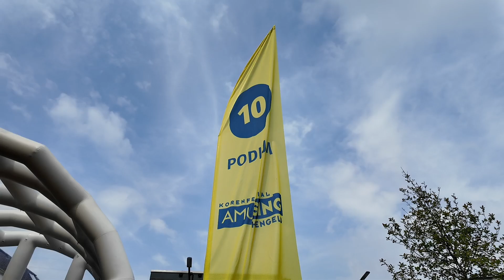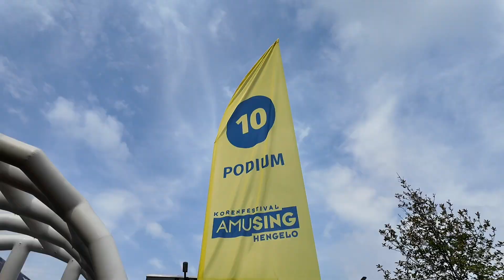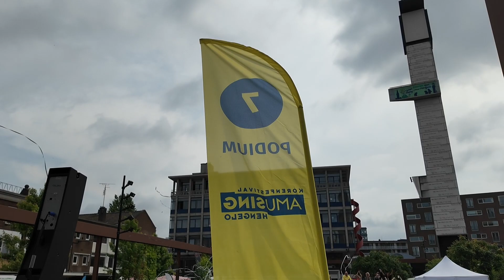Korenfestival Amusing Hengelo 2025